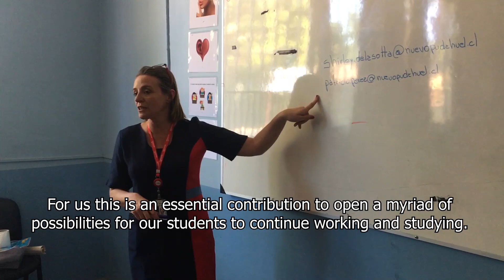Talleres de Mentoreo